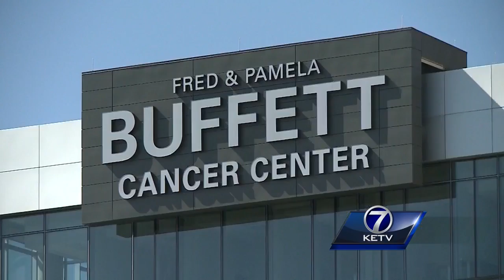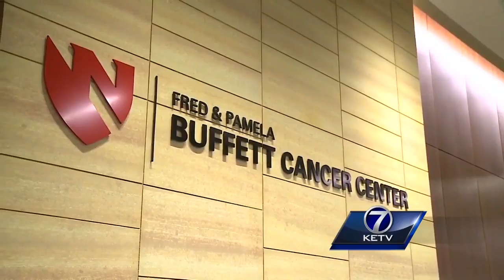Chronicle: Buffett Cancer Center